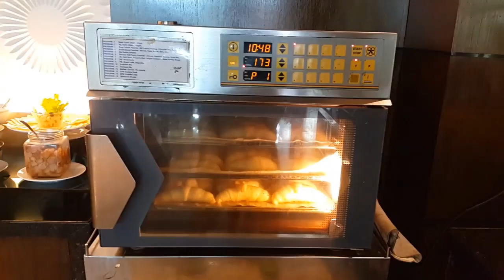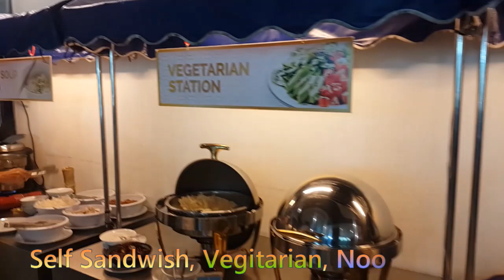랑카위여행, 독특한 랑카위 리조트 호텔, 이슬람 호텔 아디아. Langkawi Isram hotel ADYA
랑카위 여행 중에, 가끔 한국분들이 모르고 랑카위 이슬람 호텔인 아디아라는 곳에 묶습니다. 이슬람 호텔은 보통 호텔과 무엇이 다른지 알아 보겠습니다. 일단 술을 제공하지 않습니다. 술은 밖에서 마시고 오는 걸 권합니다. 되게 조용하고, 서비스가 매우 친절 했습니다. 선셋이 보이는 풀장이 있구요. 말레이시아 자유여행 정보 사이트